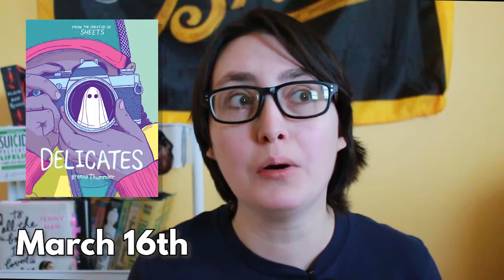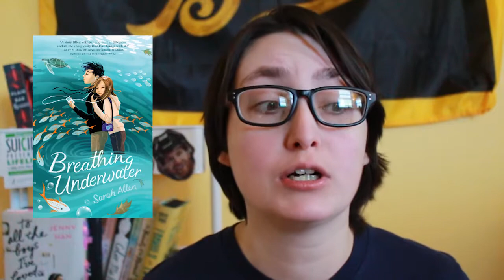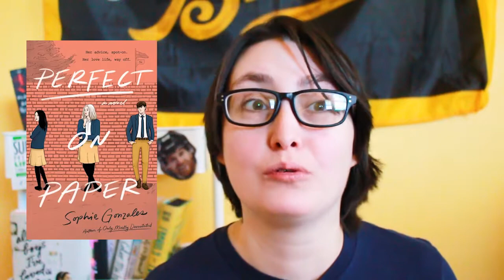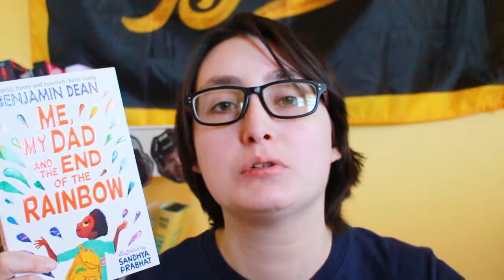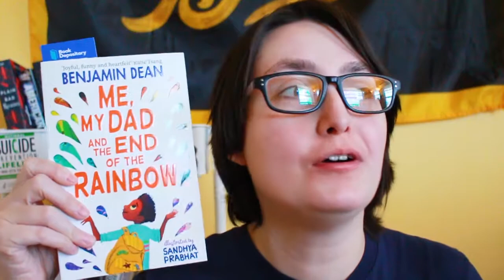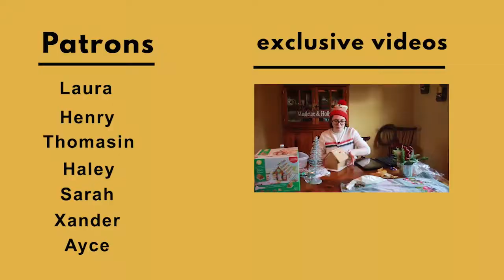March TBR [CC] | Queer Weekend & ARCs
Books Mentioned and US release dates:
Breathing Underwater by Sarah Allen (March 30th)
Perfect on Paper by Sophie Gonzales (March 9th)
Such a Fun Age by Kiley Reid
Sheets by Brenna Thummler
Delicates by Brenna Thummler (March 16th)
Me, My Dad and the End of the Rainbow by Benjamin Dean
The Passing Playbook by Isaac Fitzsimmons (June 1st)
Can't Take That Away by Steven Salvatore (March 9th)
The Backstagers by James Tynion IV and Rian Sygh
Lost in the Never Woods by Aiden Thomas
Upside Down by N.R. Walker

Help Texans!

Dallas: @ feedthepeopledallas
Houston: @ mutualaidhou
Austin:  @ austinmutualaidhotels
San Antonio: @ pmgmutualaid